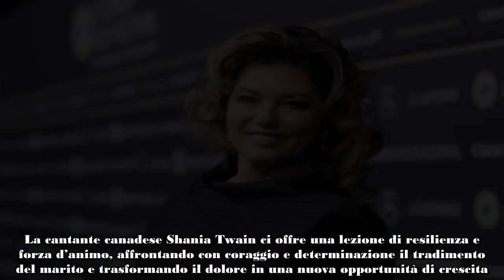La resilienza di Shania Twain dal tradimento del marito al matrimonio con l’ex della migliore amica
La cantante canadese Shania Twain ci offre una lezione di resilienza e forza d’animo, affrontando con coraggio e determinazione il tradimento del marito e trasformando il dolore in una nuova opportunità di crescita. Dopo essere stata tradita dal suo ex marito Robert John “Mutt” Lange con l’ex migliore amica Marie-Anne Thiebaud, Shania Twain ha dimostrato al mondo la sua capacità di rialzarsi dalle avversità.